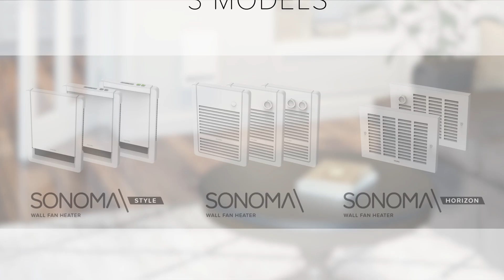°STELPRO - SONOMA WALL FAN HEATER